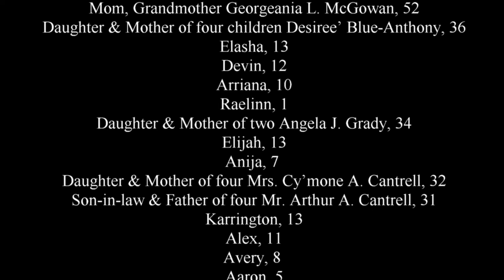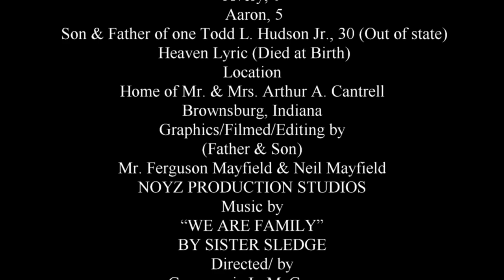simply Lady Family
How Family Impacts Child Development & Education